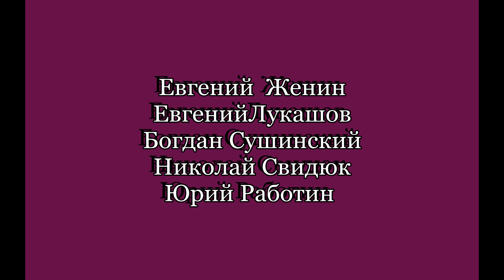Фестивальный марафон "Бриллиантовый Дюк" - Одесса 2020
Фестивальный марафон  "Бриллиантовый Дюк" - Одесса 2020.1 блок
В программе принимали участие:  Евгений  Женин, Евгений Лукашов,Богдан Сушинский,Николай Свидюк ,Юрий Работин, Светлана Рубанович,Игорь Кнеллер, Анна Розен, Иван Рябухин,Артур Суханов,Светлана Нисилевич,Валерий  Забенкин, Олег Дрямин , Валентин Куба и Мамины дети  - Виктор Фальковский и Валерий Чернис,Евгений Голубенко
Одесса клезмер Бэнд - Юлия Лукияненко, Сергей Криворучко, Денис Кошелев,Аркадий Рыбак, Елена Ананьева ,Игорь Знатоков. Автор сценария и ведущая - Елена Шаврук.
Автор идеи и видеомонтаж - Сэм Чубатый.